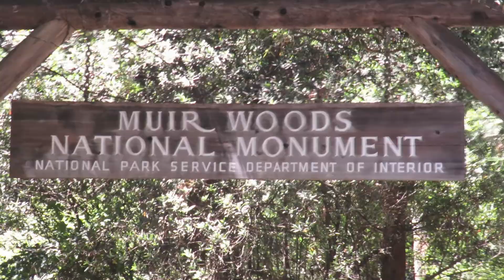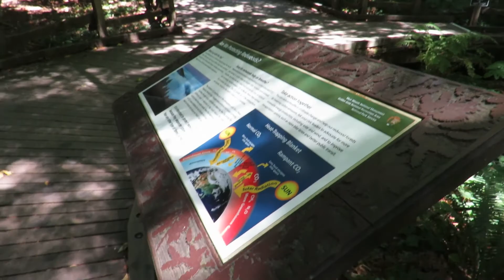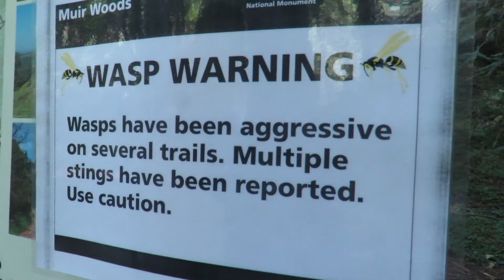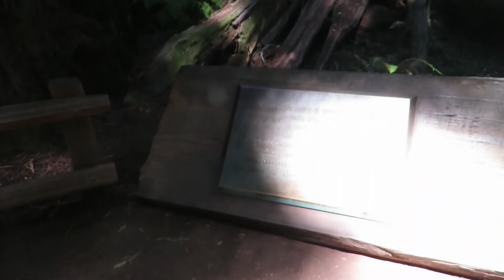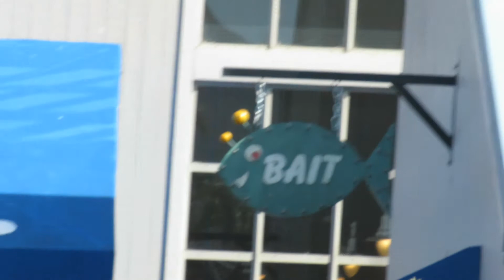Muir Woods Hiking!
Song
Orange And Pomegranate
Artist
Mark Generous
Album
Aroma Complex
Licensed to YouTube by
Thematic, Inc